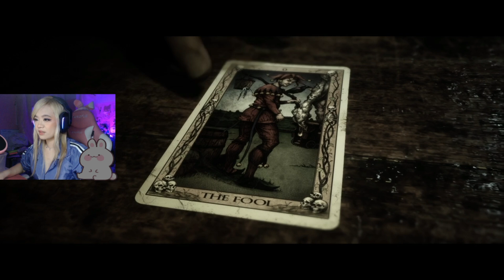THE QUARRY - Meeting the Camp Councilors : D - Full Gameplay Chapter 1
Get to know these new camp councilors with me and decide whether we love or hate them 👀

Stop by during my streams every Sunday!

Outro Art by my cousin, BurntBunns!

I sell chokers, stickers, keychains, emotes, and other twitch goodies you can use on your own streams! :)